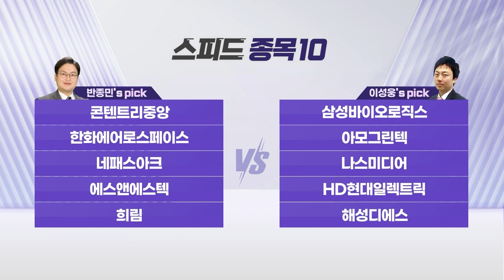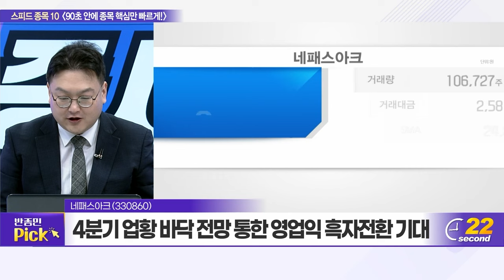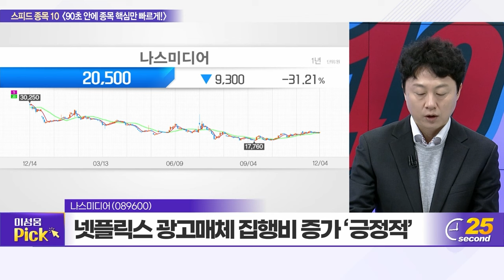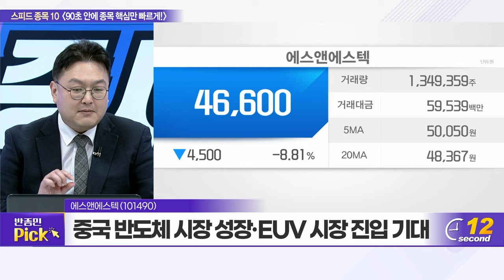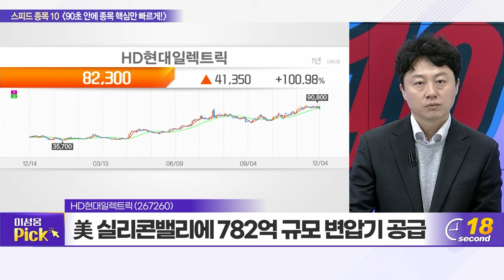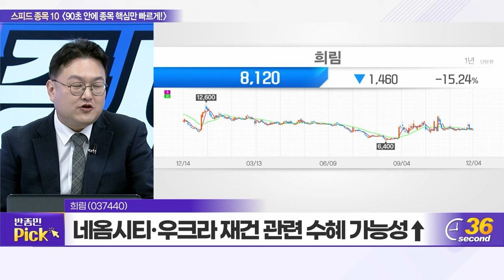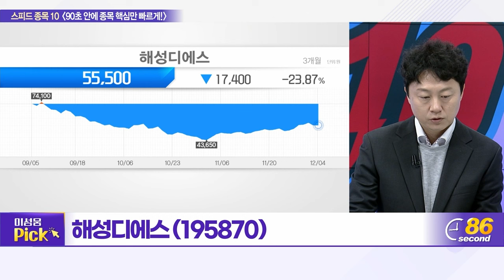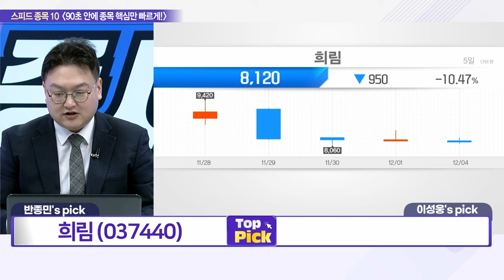콘텐트리중앙, 삼성바이오로직스, 한화에어로스페이스, 아모그린텍, 네패스아크, 나스미디어, 에스앤에스텍, HD현대일렉트릭, 희림, 해성디에스_스피드 종목 10 (20231204)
콘텐트리중앙(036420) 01:05
삼성바이오로직스(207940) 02:57
한화에어로스페이스(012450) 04:44
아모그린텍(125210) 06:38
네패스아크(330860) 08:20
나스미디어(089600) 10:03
에스앤에스텍(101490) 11:46
HD현대일렉트릭(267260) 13:38
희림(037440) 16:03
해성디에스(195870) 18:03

희림(037440): 반종민의 TOP PICK
- 11월 사우디 투자부·현대건설과 3자 MOU 체결
- 현대차 사우디 공장 설계용역 수주 이력 부각
- 네옴시티·우크라 재건 관련 수혜 가능성↑

HD현대일렉트릭 (267260): 이성웅의 TOP PICK
- 북미시장 내 전력 송배전망 구축 필요
- 미국·사우디 등 해외 변압기 수요 확대 지속
- 국내외 변압기 생산공장 증설 통한 성장성 확대